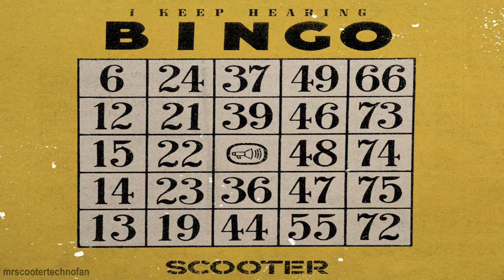Scooter - I Keep Hearing Bingo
Die neue Single von Scooter ist da!

Alle Rechte an der Musik gehören zu Kontor Records und Scooter!
Ich besitze nichts. Ich bin einfach ein Fan die gemeinsame Nutzung der Musik.